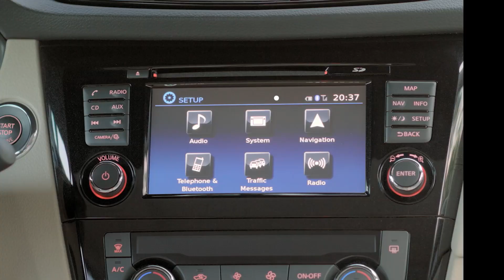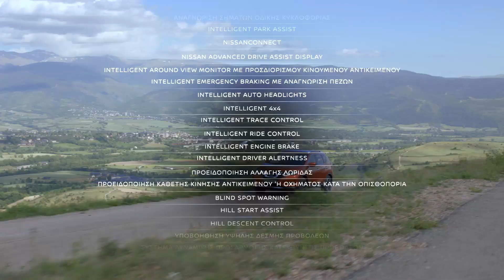X-TRAIL Interior and Exterior Design